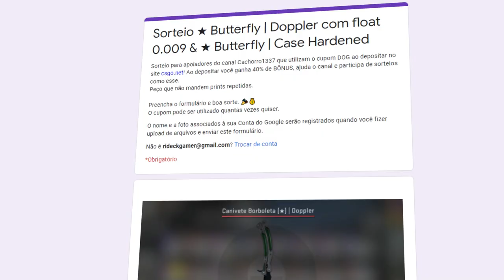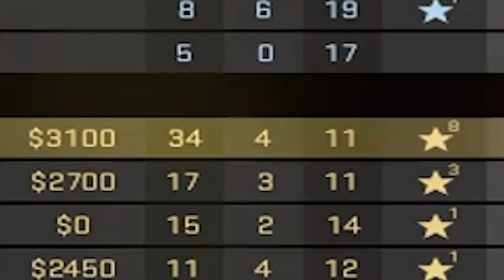CS:GO AGORA com NOVA SMOKE TÓXICA ☣️... (extremamente OP)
Joguei CS:GO com a nova SMOKE tóxica extremamente OP